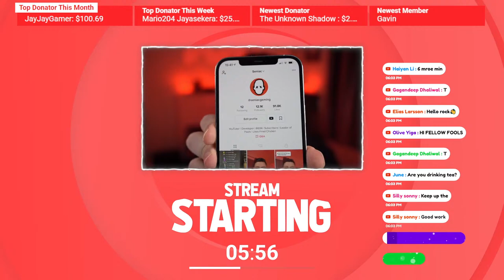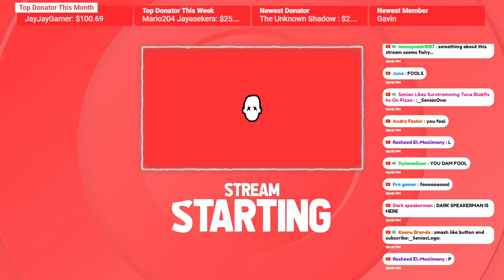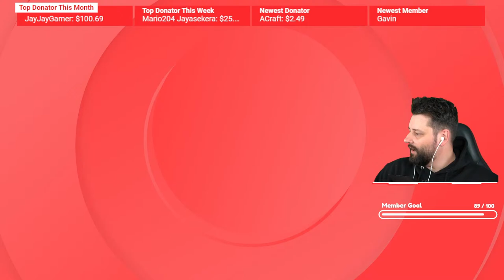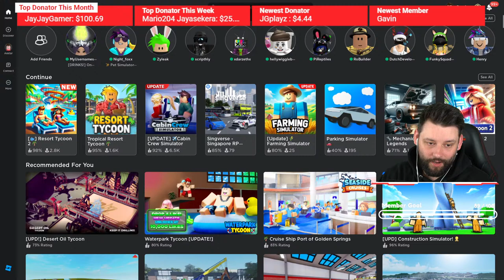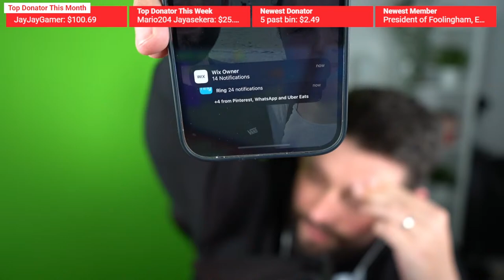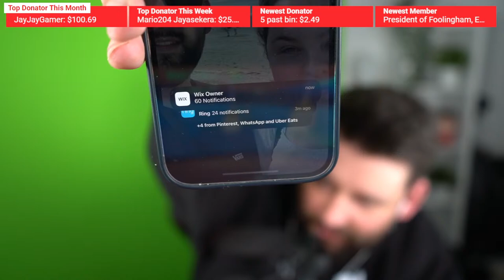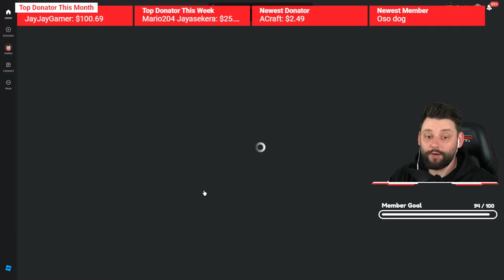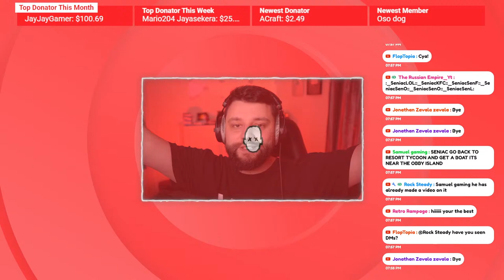NEW UPDATE In Tropical Resort Tycoon 2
God Fool channel members get the game link for every livestream.

Bing Chilling: $1.99
Fart: $2.22
FBI Open Up: $3.33
Smiling Halo: $4.44
Door Knock Prank: $22.22

Original Scary: $6.66
Peppa Pig: $9.99
Mr Blobby: $14.99
Shriek Sounds: $16.66
Thomas Tank Prank: $23.33
Rick Roll: $33.33
Screaming: $36.66

Must be in USD or your currency must convert correct to that amount in USD